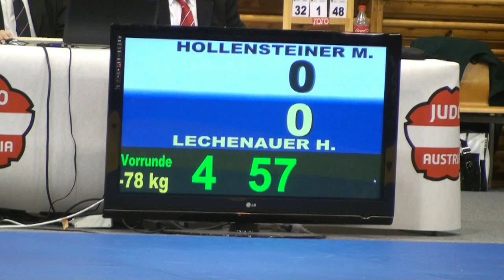Judo ÖM 2013 -78kg Hollensteiner M. vs Lechenauer H.